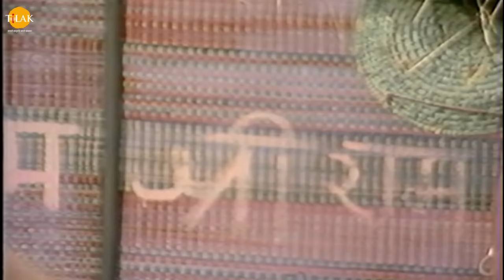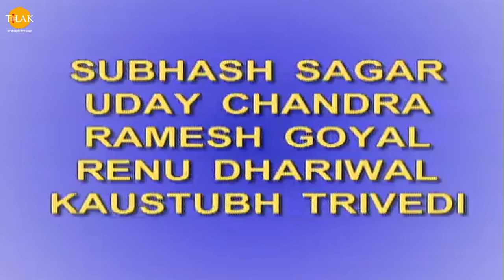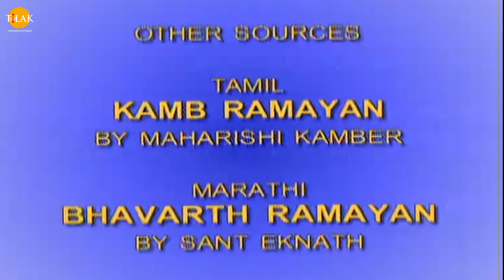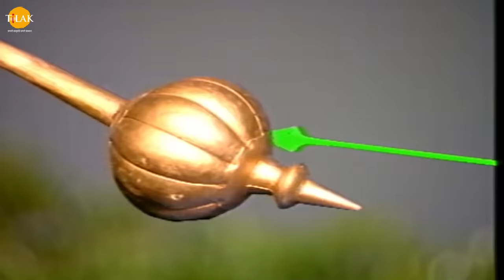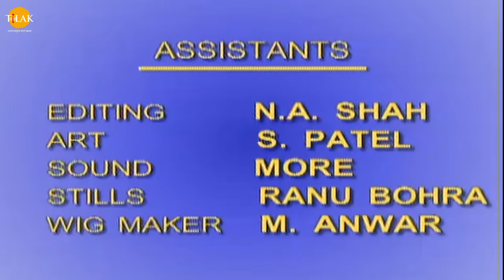रामानंद सागर कृत सम्पूर्ण रामायण I लाईव - भाग 2 l Sampurna Ramayan - Live - Part 2 | Tilak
पात्र